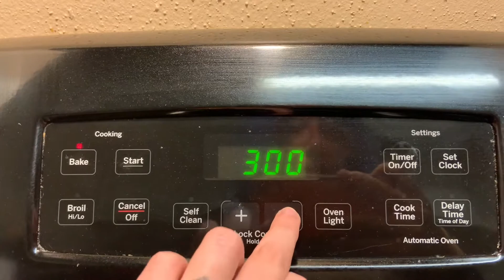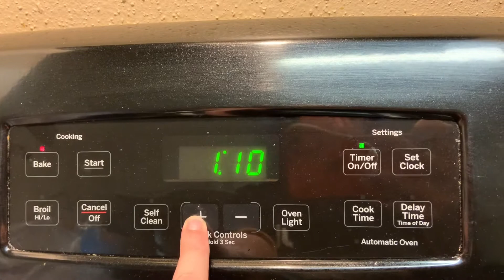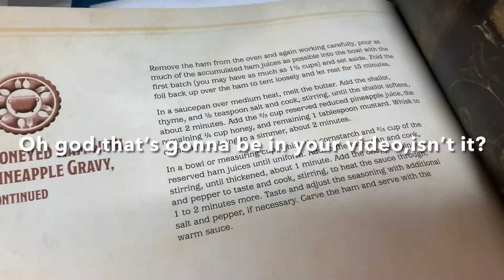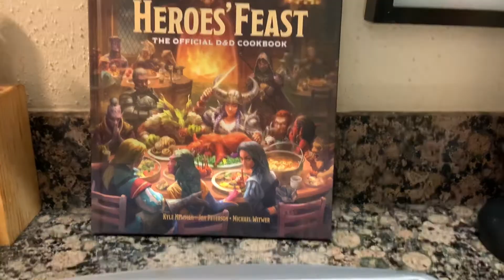DND Cooking: “Orc” Bacon 🥓 & Honeyed Ham w/ Pineapple Gravy 🍍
Wassup Guys!

DND CookBook (Amazon) 👉🏼

Honeyed ham with pineapple gravy
Serves 10-14
1 small (10-pound) spiral sliced, bone in ham, preferably shank-end
2 cups unsweetened pineapple juice
3/4 cup honey
1/3 cup packed light brown sugar
2 teaspoons Dijon mustard, plus 1 tablespoon
1/4 teaspoons ground cloves, or to taste
Freshly ground black pepper
2 tablespoon unsalted butter
1 shallot, finely chopped
2 teaspoons finely chopped fresh thyme
Kosher salt
1 tablespoon cornstarch

“Orc” Bacon
1 pound thick-cut bacon
3 tablespoons light brown sugar
1/2 teaspoon freshly ground black pepper
1 teaspoon garlic powder
2 tablespoons orange juice

•My Family Channel - Adams Family TV YouTube.com/ADAMSFAMILYTV

I’m Kayden, I am a 25 year old lady! Who is a mom of two. And is kind of wanting to find her own place in the world. I became a mom at 16, to my son Deklan. And then a mom to Adaline at the age of 21. I had 2 loses between the two of them, and never expressed that; maybe I’ll express that one day. I’m also a cat mom to Ethan and Midnight Shadow. I am a Wife to my high school sweetheart, Clifton!
I am a badass who has gone through everything.
And want to express more than what I was on just my Family YouTube channel!

This channel will be full of Motivational Cleaning, Honesty, Food, Lifestyle, Chit Chats, Story times, Clean with Me, and just Kayden.